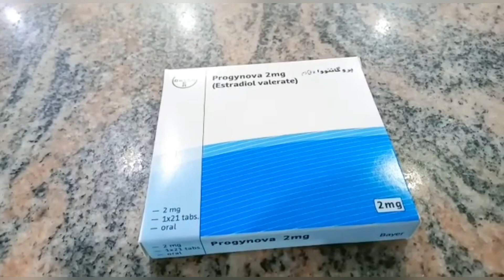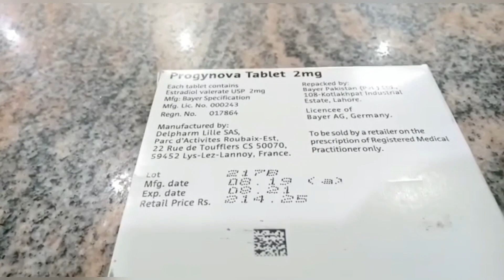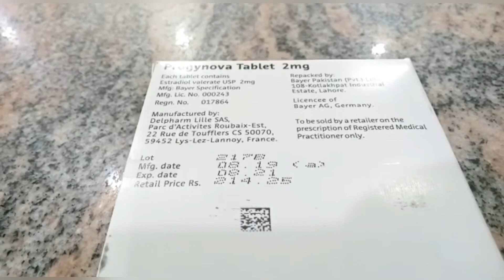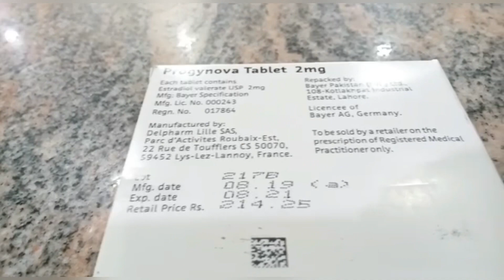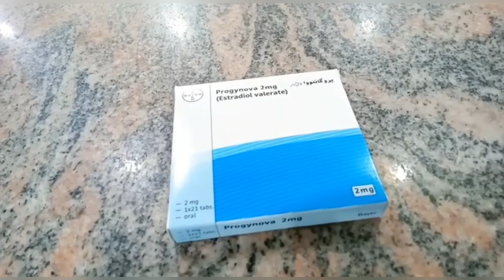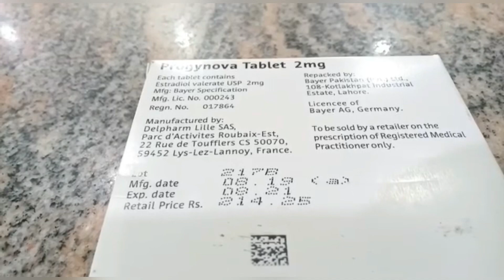progynova 2mg uses| Estradiol valerate|For period problems| How to use side effects in urdu hindi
progynova 2mg uses| Estradiol valerate|For period problems| How to use side effects